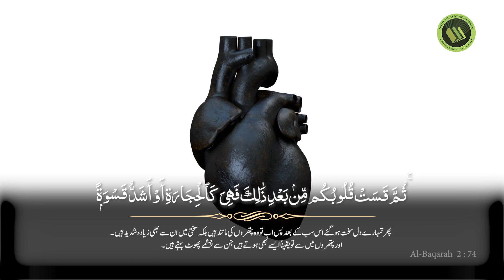Seerah Workshop by Shaykh Mufti Tauqeer | Free Quran Education Centre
seerahseries Join us for a transformative journey through the Seerah of Prophet Muhammad ﷺ 🌹, led by Shaykh Mufti Tauqeer in collaboration with Free Quran Education Centre! This Seerah Workshop dives deep into the Biography of the Prophet Muhammad (PBUH), offering unique insights into his life, character, and the impactful lessons we can draw from his example.

🌠 Why Study Seerah? Understanding the life of the Final Messenger provides wisdom, inspiration, and practical guidance for today’s world. This workshop is part of our Intellectual Seerah series, where Shaykh Mufti Tauqeer explores profound aspects of the Prophet’s life that resonate with all, from youth to elders. Discover the significance of Hijaz and the legacy of the Prophet Muhammad as a beacon of peace, integrity, and compassion.

🎓 What You’ll Learn:

The early life of the Prophet ﷺ and his mission to spread the message of Islam.
How the Prophet’s character inspires us to build resilience, compassion, and humility.
A detailed Review of Seerah of the Prophet (PBUH), including his challenges, triumphs, and the timeless principles he taught.
🌟 Shaykh Mufti Tauqeer brings to life the Seerah of Prophet Muhammad ﷺ through engaging, relatable lessons that deepen our love and understanding of the Prophet ﷺ. Part 1 of this series sets the foundation for the journey, offering not only knowledge but a pathway to integrate these values into our lives.

👥 This Seerah Workshop is open to all! Whether you're familiar with the Seerah or discovering it for the first time, this series welcomes you to connect, learn, and grow in faith. May it be a means of peace and blessings upon us all.

Seerah Workshop by Shaykh Mufti Tauqeer | Free Quran Education Centre part 1 pt 1

00:00 Workshop Introduction
02:40 Prophet Muhammad (S.A.W)
06:03 Key Teachings
07:08 Love and Respect